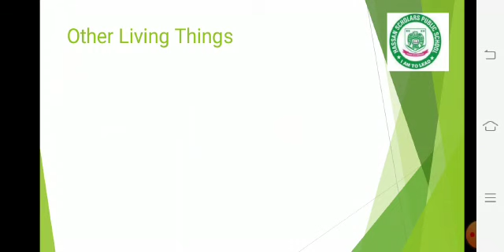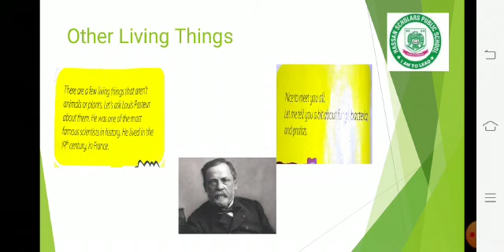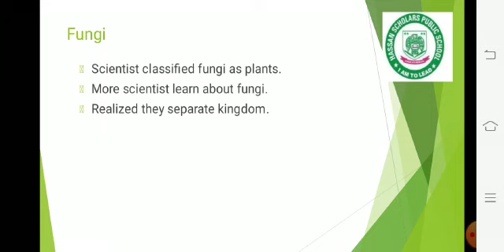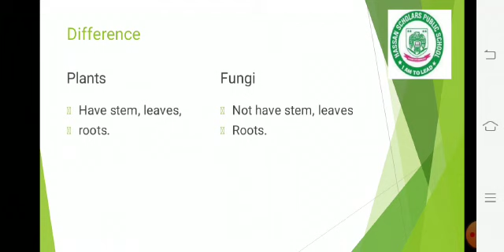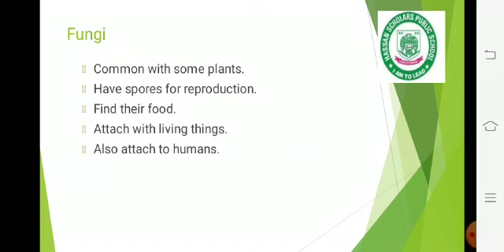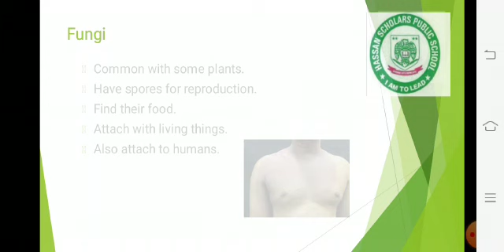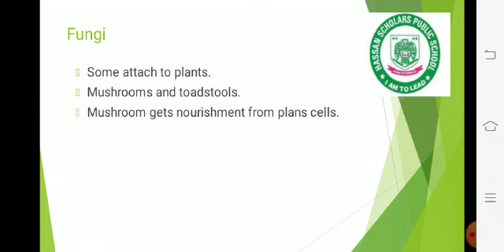Unit no.4 lecture no.1 fifth science (Oxford)